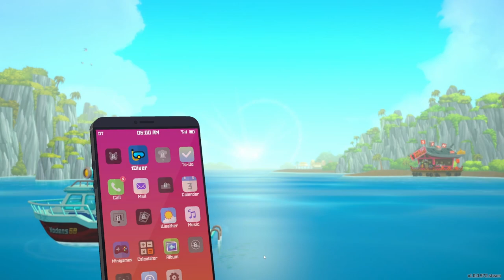Dave the Diver - Underwater Guns! S1E2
Let's Play Dave the Diver and check out our underwater gun!
We also take down our biggest fish so far and learn we need to do battle with a shark!

Fivetictaks
Bigredaltoid
Ivan BrUh
Sandra Y